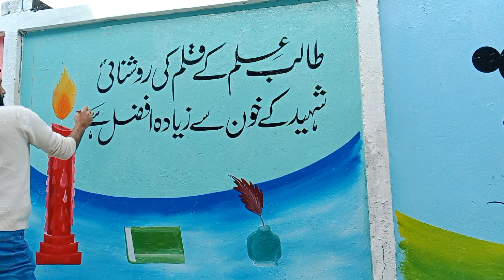Calligraphy and beautiful painting candal, book and inkpot, episode 79